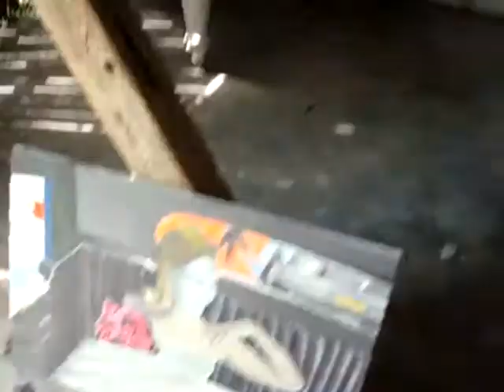art of Andrzej Cisowski. Studio visit, Mazury i Warmia, Poland.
Andrey Bogoslowsky is talking about Cisowski paintings. Studio visit at the artist's estate near Targowo, south east of Olsztyn.